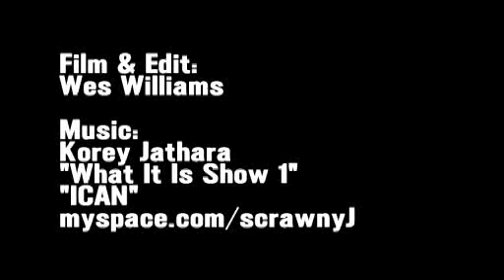Racer X Films: Trey Canard